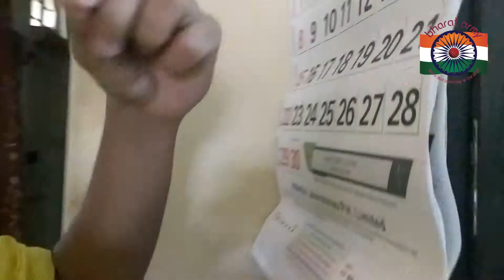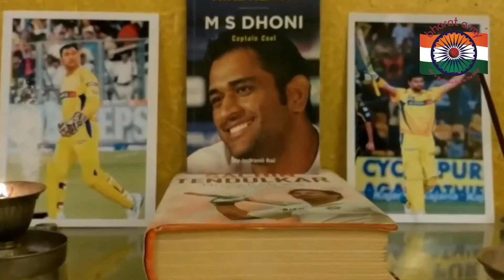Every CSK Fan | IPL 2019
The video takes a look at how every CSK fan behaves.

Become a member of The Bharat Army and experience the fantastic benefits that come with being a part of Team India’s No.1 Global Supporters Group